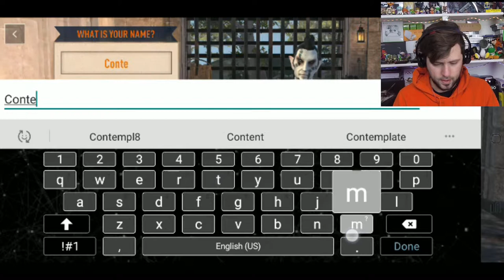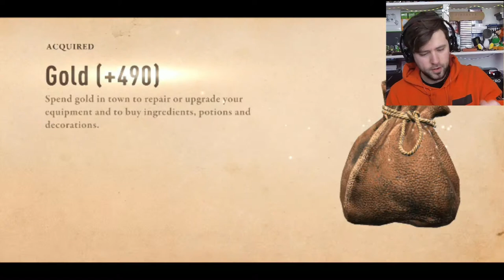Elder Scrolls Blades : Contempl8 Plays!!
Greetings Game girls and Game boys its finally here Elder Scrolls Blades and I have been chomping at the bit to play and and today is finally that day!! So sharpen yours swords repair your armor and lets run right back in to what I can only imagine is Skyrim for adventure on the GO!!